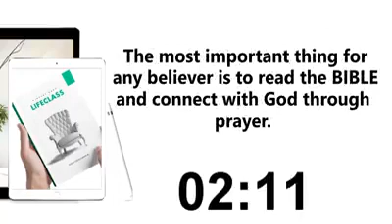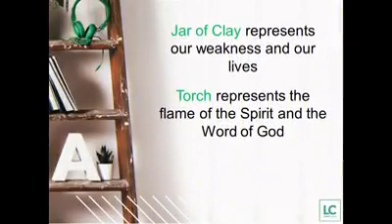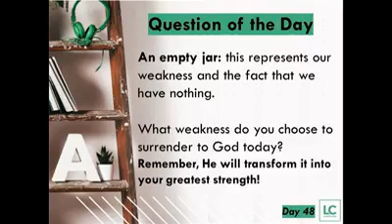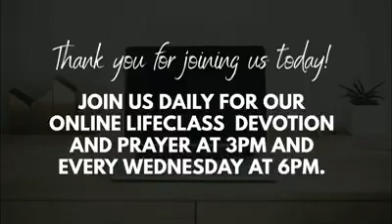Online Lifeclass Devotion and Prayer - 48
You may look back at your life and see a series of rejections, unfinished projects, faded dreams that never came to pass, and hopes that were never fulfilled; but today the Lord is telling you, "Whatever your past, from now on, I am with you."

Join us as Ps. Fely Dalagan teaches us how to live in victory in Day 48 of our Lifeclass, Decide to Obtain Victory.

Question of the Day: What weakness do you choose to surrender to God today?